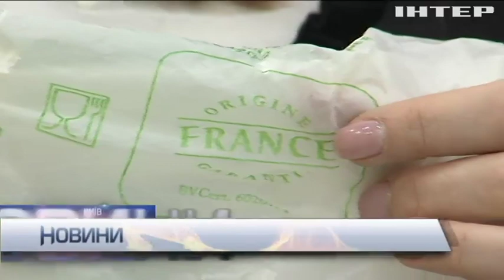В Україні заборонять пластикові пакети